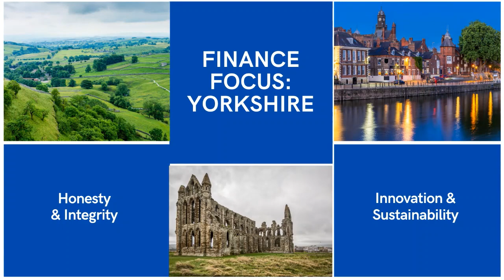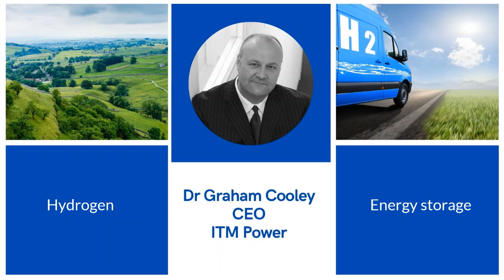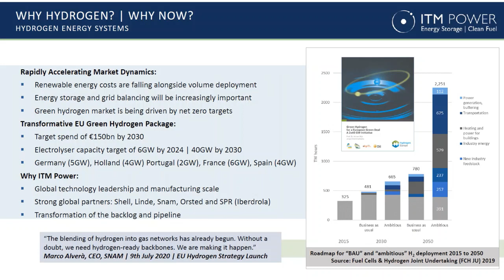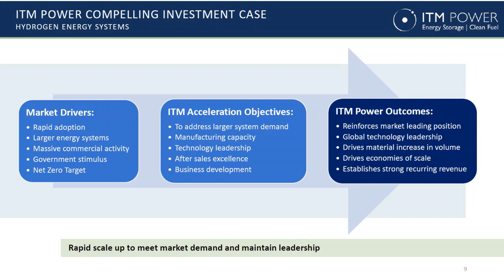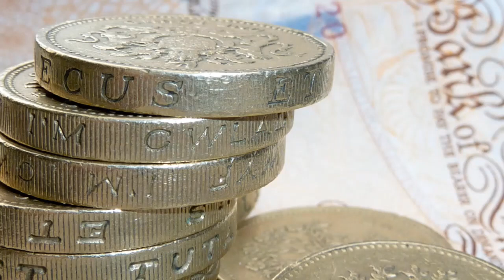Finance Focus: Yorkshire Webcast Episode 1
Over the next few months, we will be bringing you a series of webcasts showcasing fantastic Yorkshire businesses.

In this webcast we will be discussing low interest rates and your bank savings, clean hydrogen with Sheffield based ITM Power (LSE: ITM.L) and cashflow planning during the pandemic.

Speakers this month are:
Alan Higgins (CIO – Coutts)
Graham Cooley (CEO – ITM Power)
Mark Grewer (Director – Hunter Gee Holroyd).

All hosted by Duncan Sanford – Director – Mole Valley Asset Management

Look out for our next episode in early 2021.